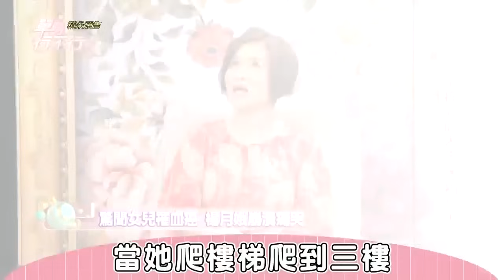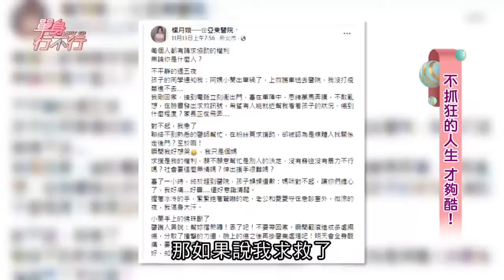楊月娥心力交瘁！女兒血癌原因震撼全場所有人！轉念靠「這件事」救了一家人！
楊月娥說出女兒血癌煎熬過程...
偉大母愛感動眾人！被照顧者的心情讓人看了眼淚直流！
楊月娥哽咽公開女兒罹患血癌的驚人原因...